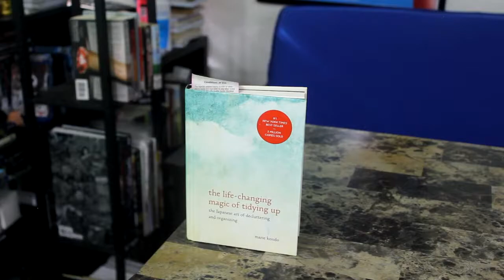Song of Susannah Spoiler Free Review